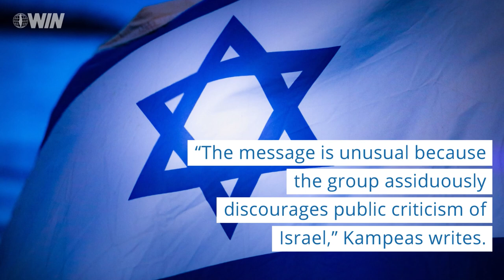AIPAC giving US lawmakers green light to criticize Israel?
The American Israel Public Affairs Committee is telling U.S. lawmakers it’s OK to criticize Israel, JTA’s Ron Kampeas reports on Thursday.

Photo by Haim Zach / GPO